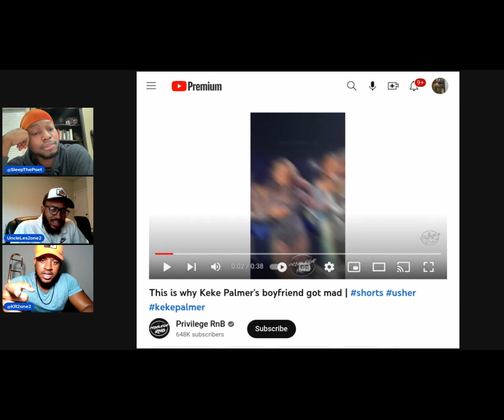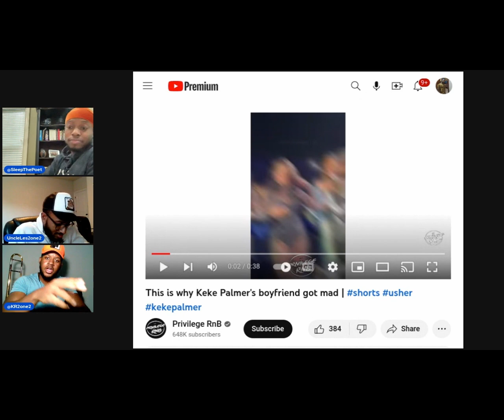Was Keke Palmer Actually Wrong? | You Know What's Up Podcast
We have to talk about it guys. Is there something wrong with a mother wearing this outfit? Should your baby daddy call you out on social media? Let's talk about it!!!

Also keep an ear out for us going live on Wednesdays!!!